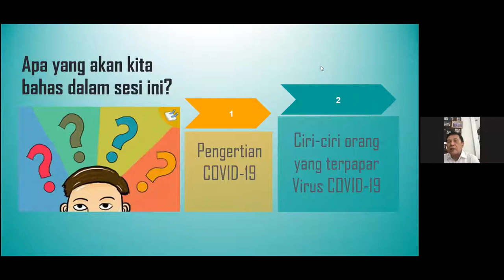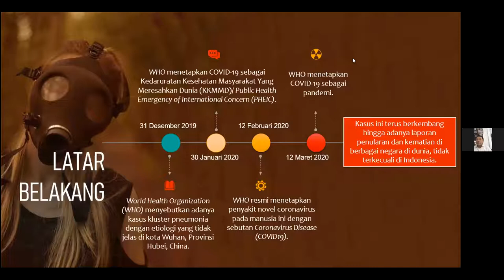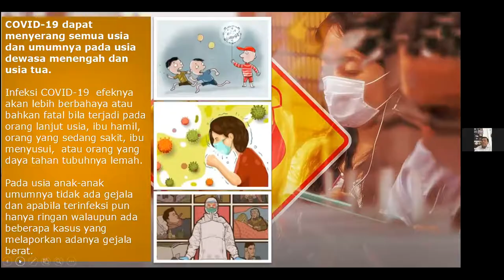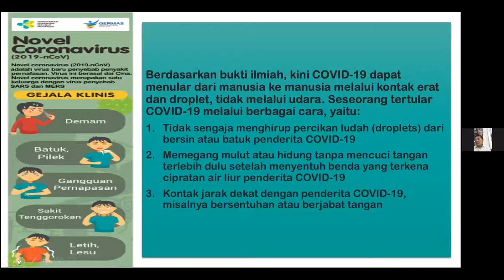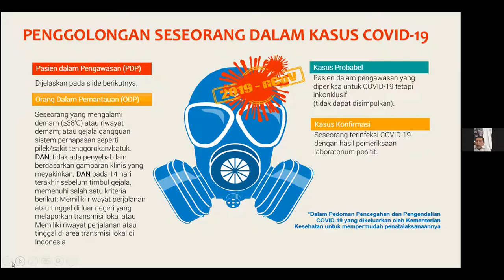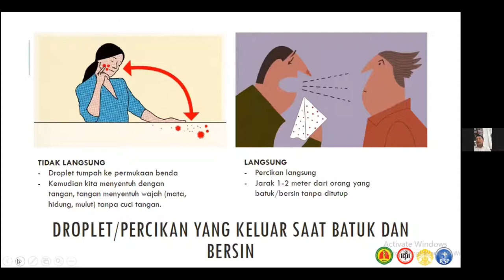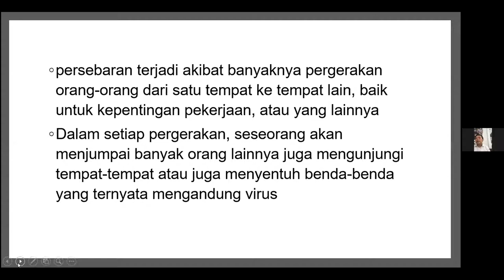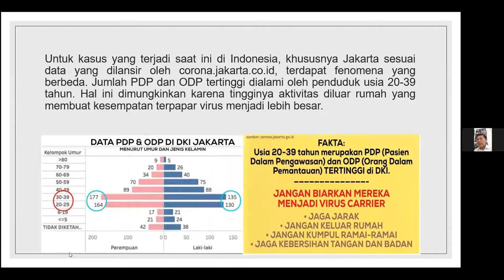Live Meeting Materi 1 - Konsep Virus Corona (Covid-19) Bagi PLKB Non PNS (01/04/20)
Live Meeting Materi 1 Konsep Virus Corona, disampaikan pada hari Rabu Tanggal 1 April 2020 oleh dr. Tuty Sahara, M. Si dan dr. Abidinsyah Siregar, DHSM, M.Kes